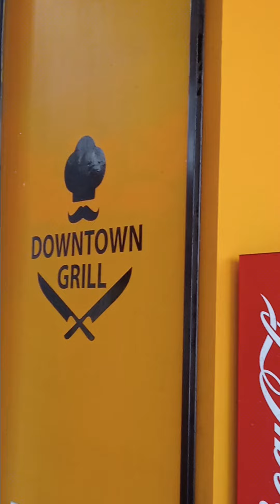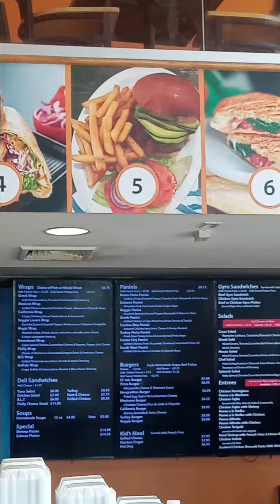DOWNTOWN GRILL in Center City Mall 301 Main Street Downtown Paterson New Jersey